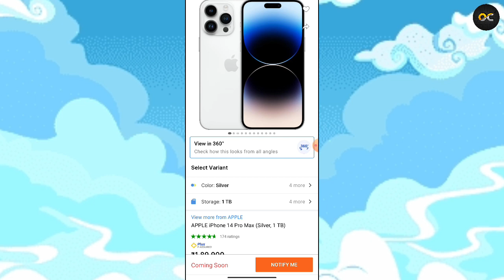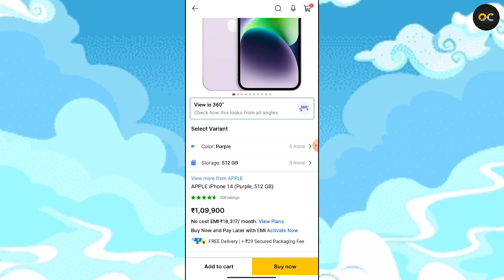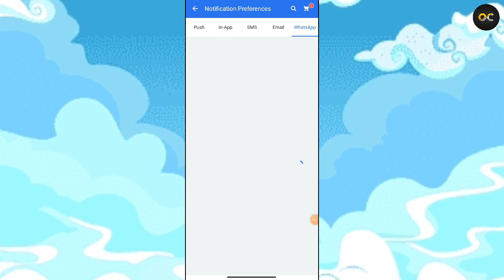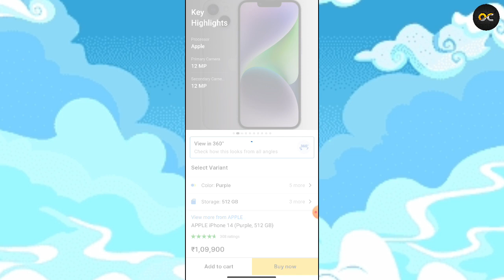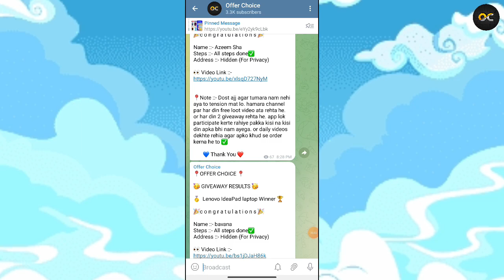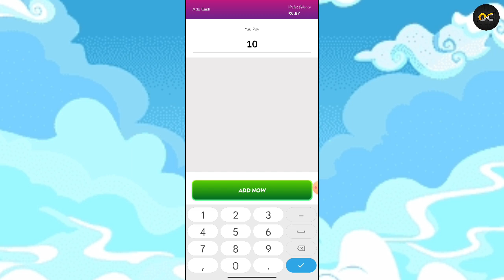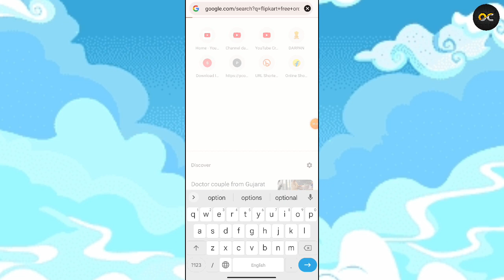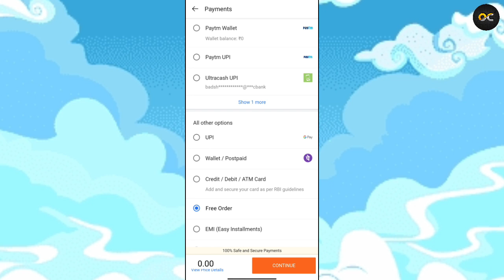Free iPhone 14 Pro Max | iPhone 14 Pro Max Free Me Kaise Le | How To Get Free iPhone 14 Pro Max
*YOUR QUIRES* :

free iphone 14 pro max 2022
iphone 14 pro max free
iphone 14 pro max free me kaise le
iphone free
free iphone 14 pro max in flipkart
how to get iphone 14 pro max free
how to get iphone free
free me iphone kaise le
how to buy iphone 14 pro max free
free iphone
offer choice